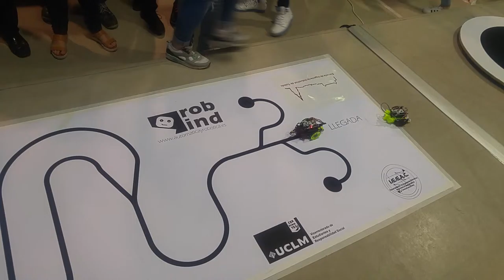Ganador linea negra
Competición de Robot que sigue la línea negra.
Ganador el equipo del IES Arcipreste de Canales de Recas